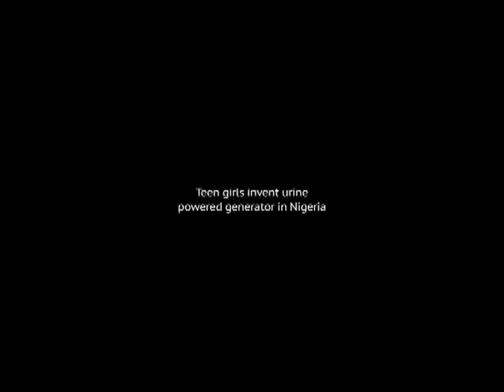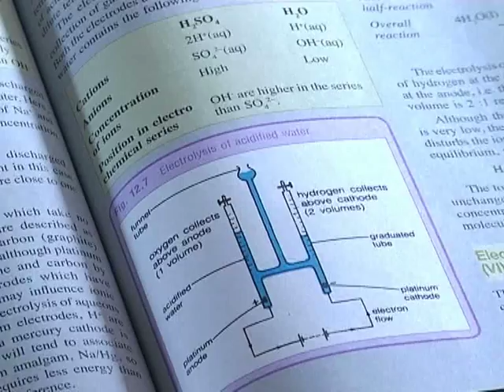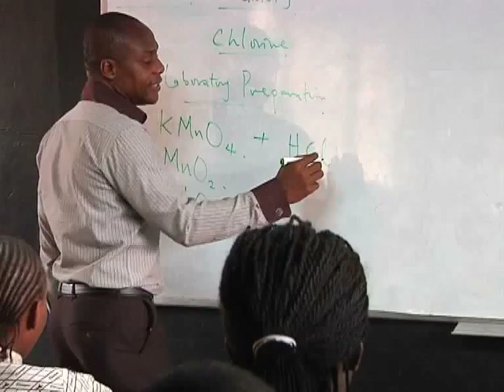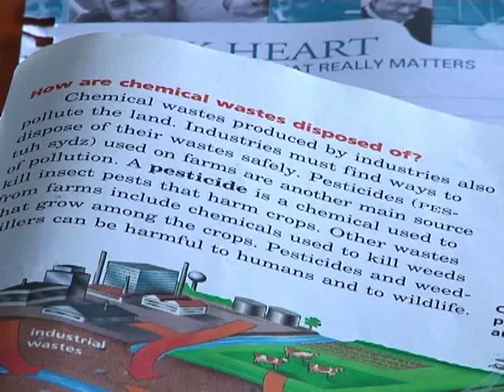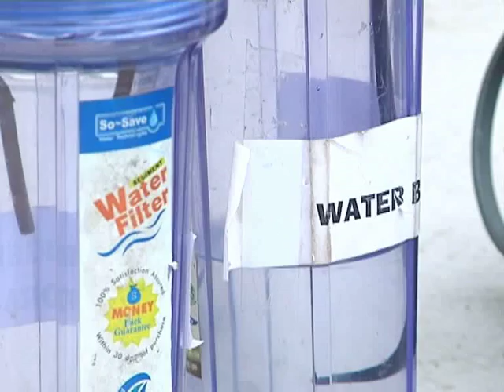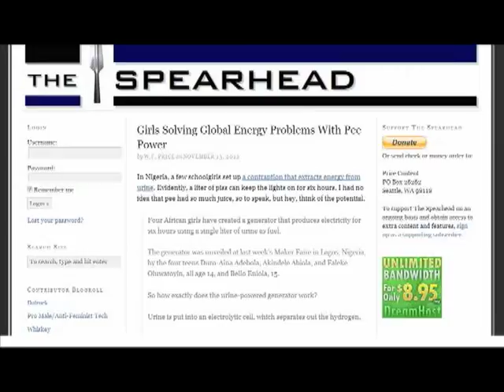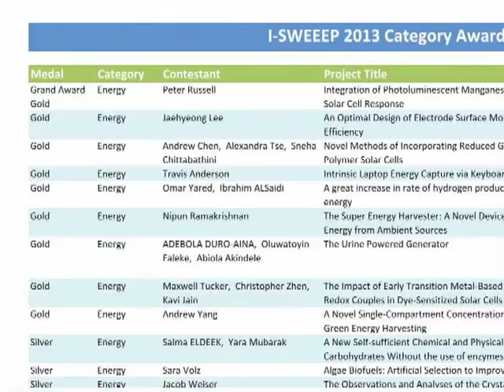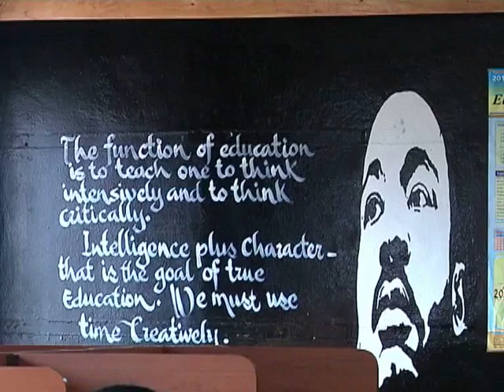URINE POWERED GENERATOR IN NIGERIA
A group of four high school teenage girls solved one of Nigeria's gravest electrical challenge by inventing a system that uses urine to power generator. This came after years of reported cases of deaths resulting from carbon monoxide poisoning that emanates from power generator fumes.